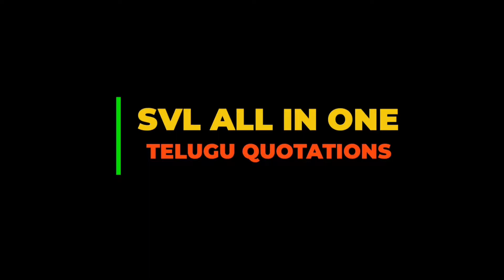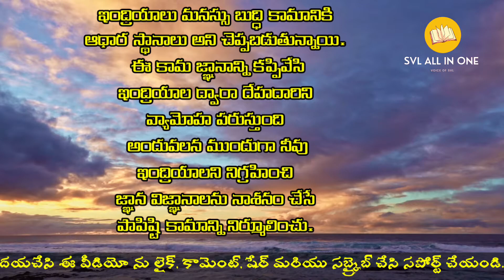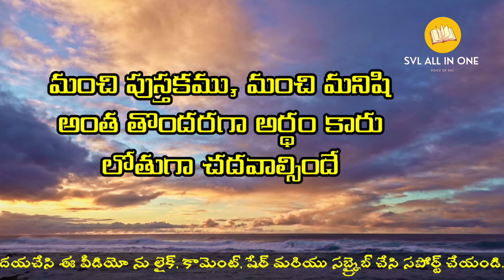Motivational Quotations | Inspirational Quotations | నీవు ఉండే....నిర్ణయస్తుంది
the content used in this video is only educational purpose

Your views and suggestions are needed with Macken. So that you can make videos on more interesting and useful topics.

 support with me. for more updating.
                                                                                                                            SVL ALL IN ONE

Hi,
welcome to SVL ALL IN ONE
This video is completely about Jeevitha satyalu and Manchi Matalu